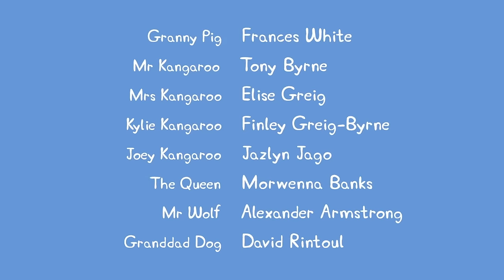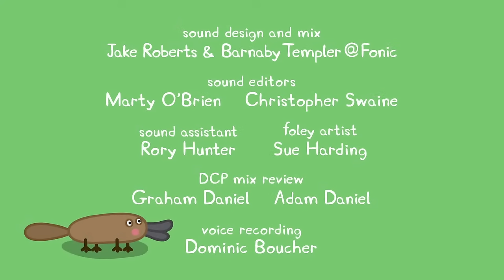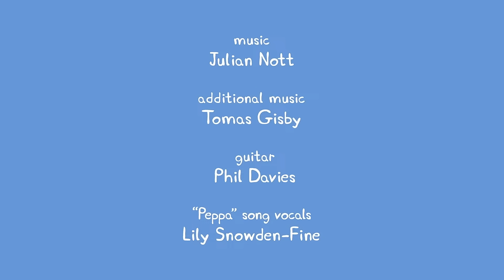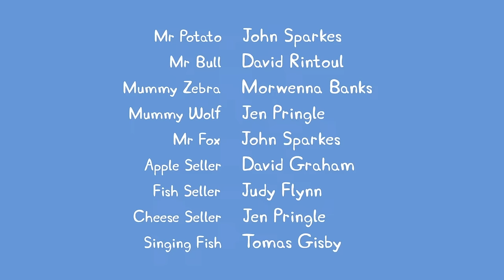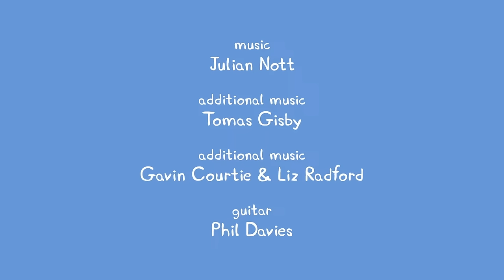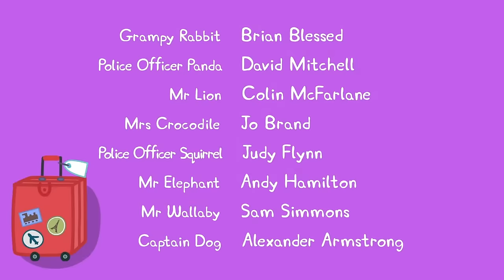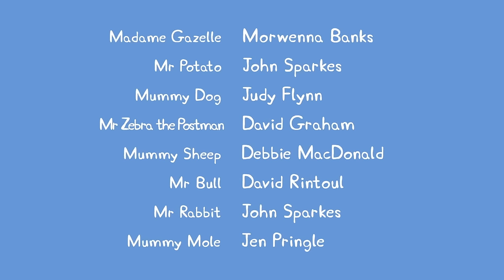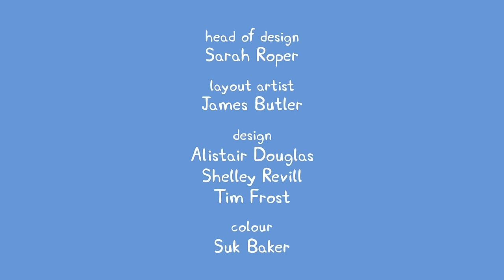🔴 Peppa Pig | Full Episodes | All Series | Live 24/7 🐷 @Peppa Pig - Official Channel Livestream